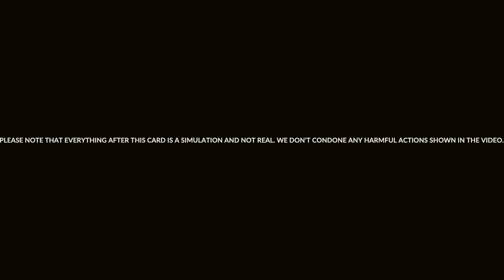M1 Abrams Engages BDRMs and T-55s in Gunner, Heat, PC!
In this video, I play the 'abrams alley' mission in GHPC. Please leave some tips or video ideas in the comments!